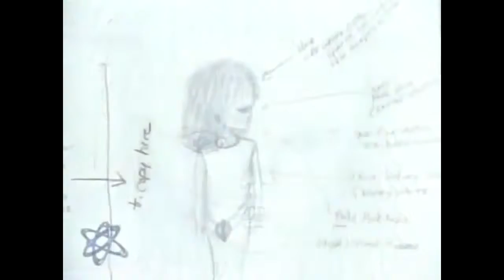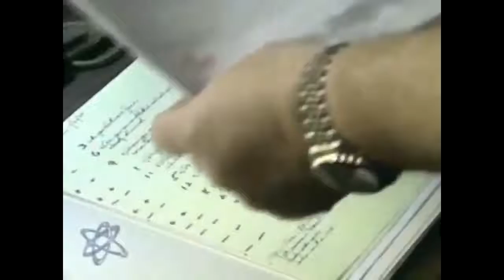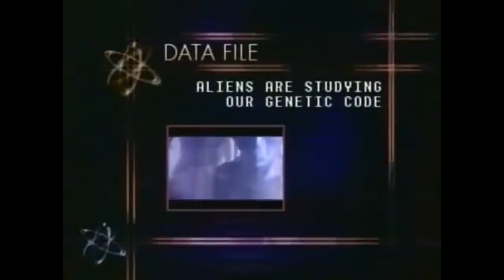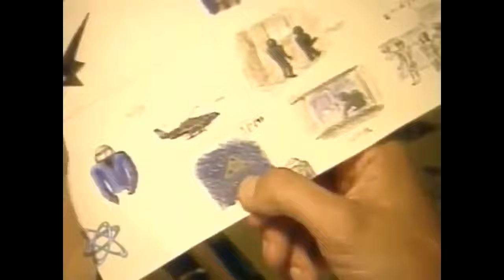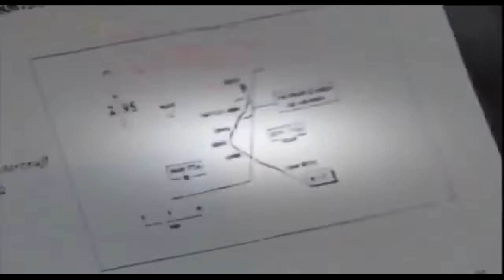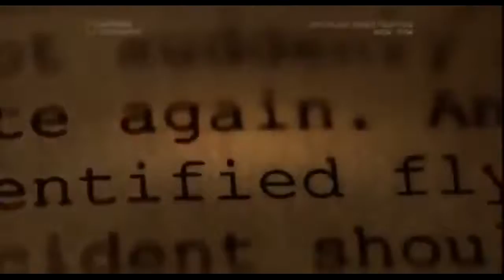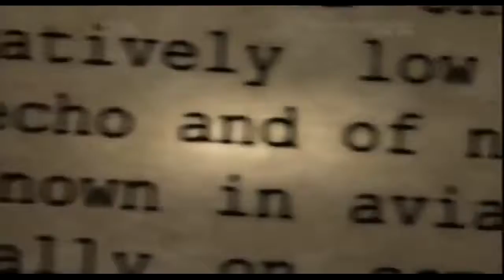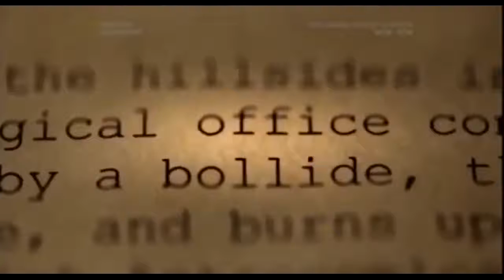UFO Documentary 2020 - UFO sightings reported to RAF to be published for first time online